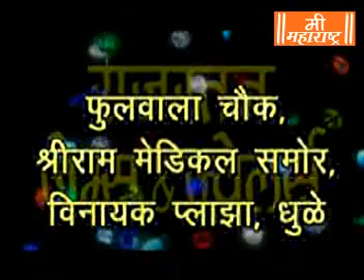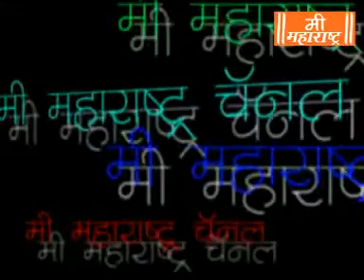Mee Maharashtra News 10 10 17